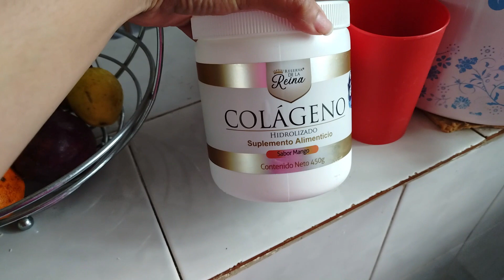Salimos a Bailar 💃🕺como Novios🥰 |Noche en el bar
Hola amigos salimos a bailar Alejo y yo con unos amigos hace muchoooo tiempo que no lo hacíamos la pasamos muy bien!
También pasen a mi insta☺️ diana. _lu